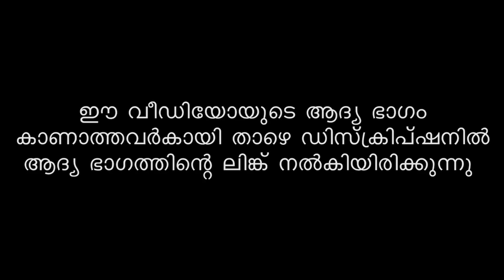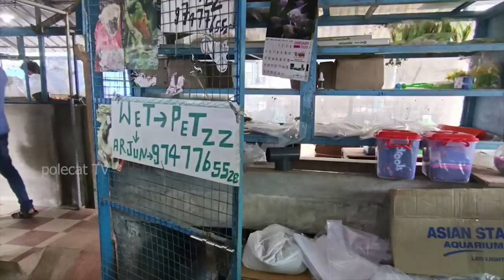5 ലക്ഷം രൂപ വില വരുന്ന മീൻ ATLANTA FARM Ornamental Fishes-Aquarium Accessories-Wholesale ARAPIMA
5 ലക്ഷം രൂപ വില വരുന്ന മീൻ  ATLANTA FARM Ornamental Fishes-Aquarium Accessories-Wholesale ARAPIMA

വെറും 4 രൂപക് ഗുപ്പി Atlanta Aqua farm Vlog part 1  Ornamental Fishes-Aquarium Accessories-Wholesale

ATLANTA AQUA FARM KEEZHILAM PART 2-Aquarium and Ornamental Fishes-Aquarium Accessories-Wholesale Fishes